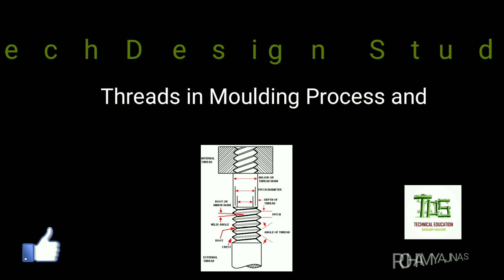What is Threads & it's application / types in plastic mould /hindi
Thread is very important for making temporary joint between two or more plates. And its have lots of type and application ... Let's see in video. Enjoy.